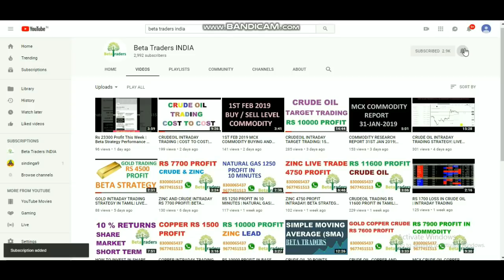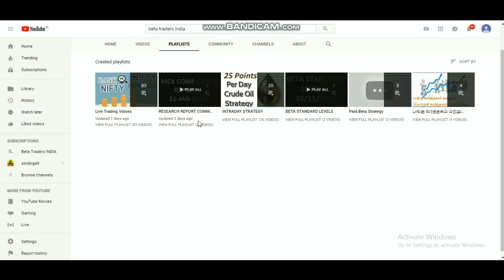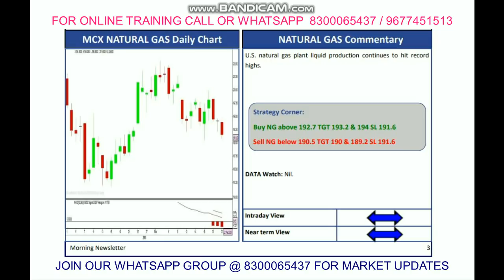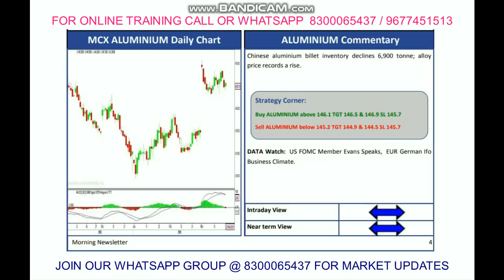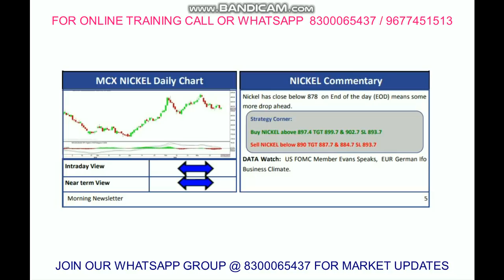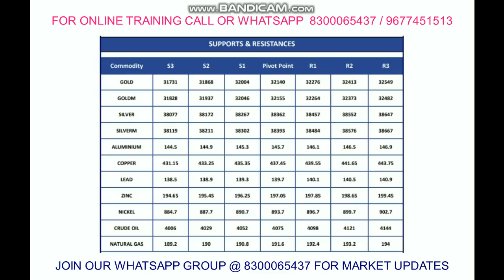TODAY 25TH MARCH COMMODITY BUY / SELL LEVELS|CRUDE OIL| COPPER|GOLD| ZINC